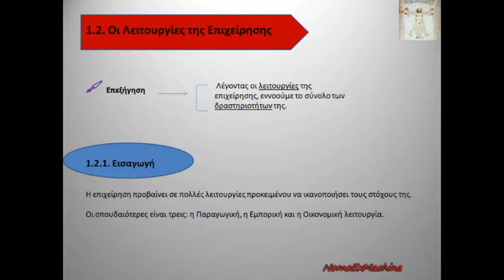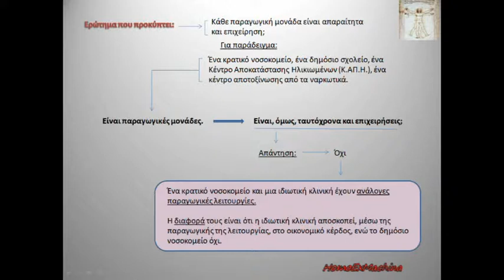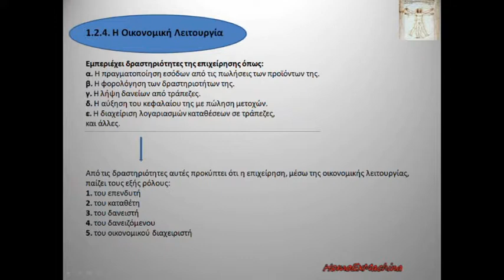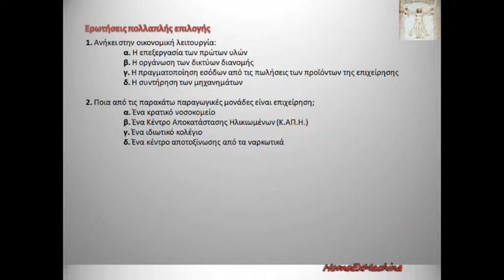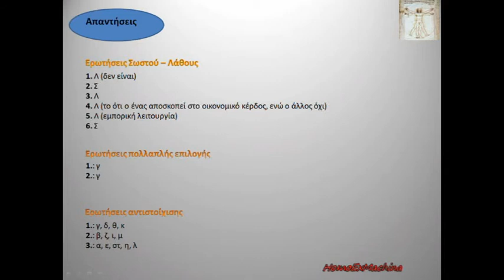Μαθήματα ΑΟΔΕ Γ΄ ΕΠΑΛ - Κεφάλαιο 1: 1.2 - Οι λειτουργίες της επιχείρησης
00:00 - 00:13 Εισαγωγή
00:13 - 00:43 Παραγωγική λειτουργία σελ.1
00:43 - 01:20 Παραγωγική λειτουργία σελ.2
01:20 - 01:45 Εμπορική λειτουργία
01:45 - 02:15 Οικονομική λειτουργία
02:15 - 03:05 Ερωτήσεις Ανάπτυξης & Σωστού - Λάθους
03:05 - 03:25 Ερωτήσεις Πολλαπλής επιλογής
03:25 - 04:00 Ερωτήσεις Αντιστοίχισης
04:00 - 04:25 Απαντήσεις

Σχολικό βιβλίο: Αρχές Οργάνωσης & Διοίκησης Επιχειρήσεων